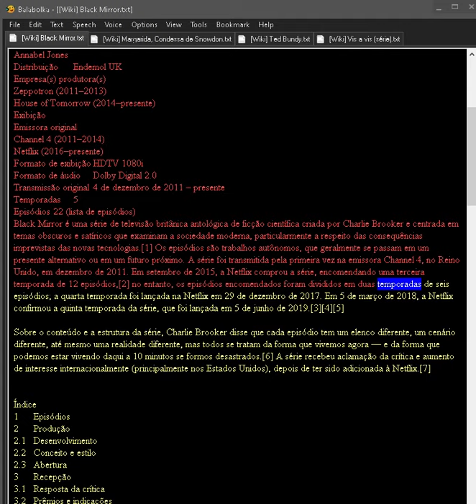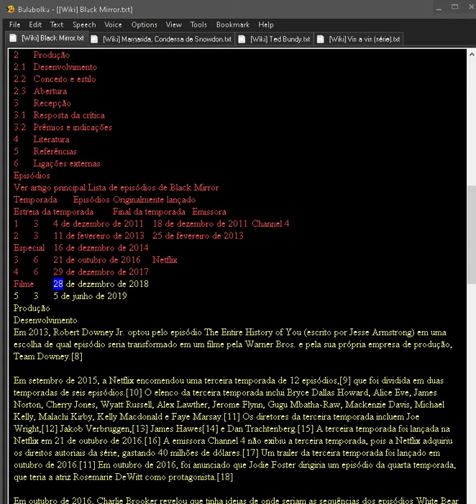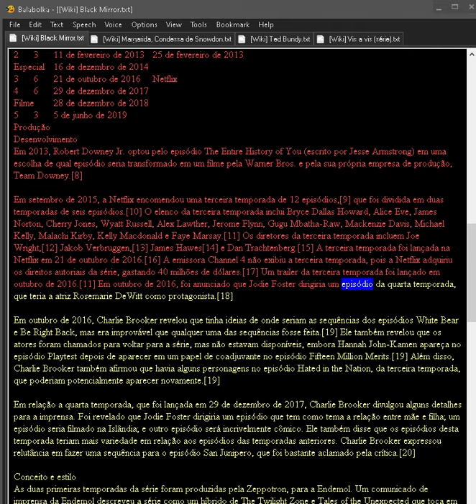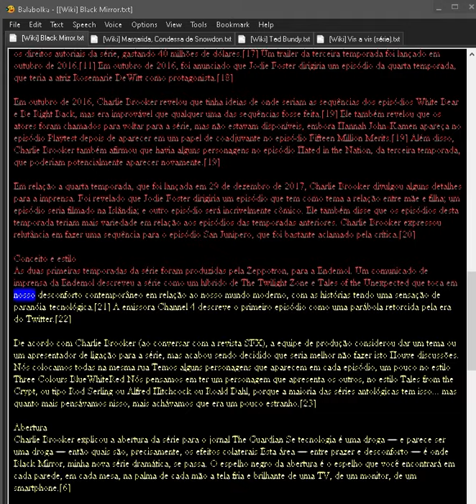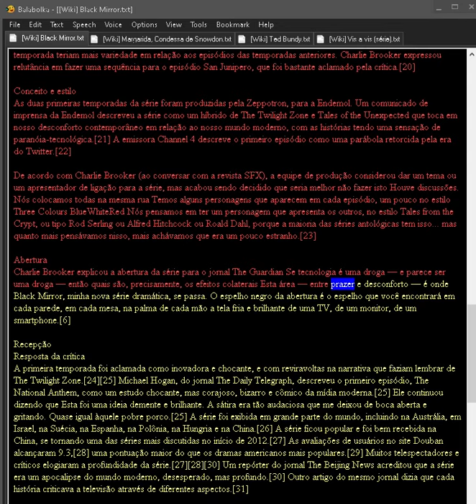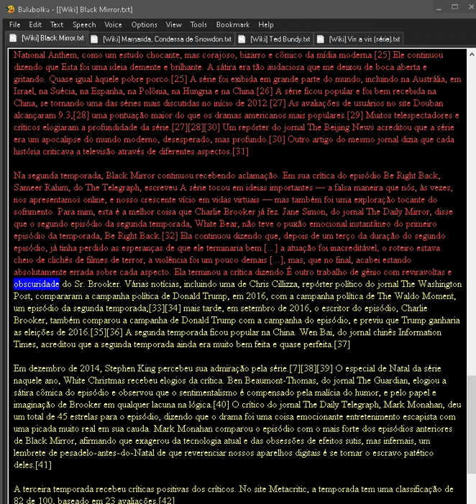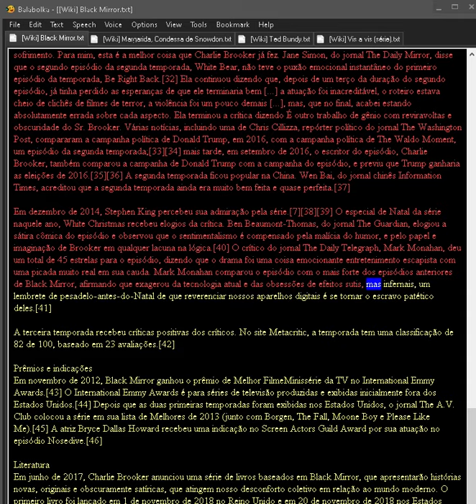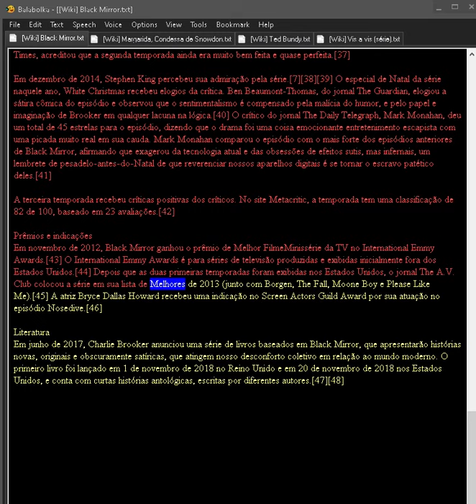[Wiki] Black Mirror